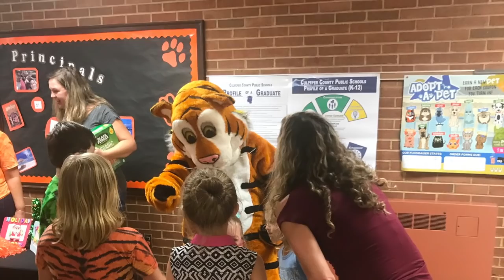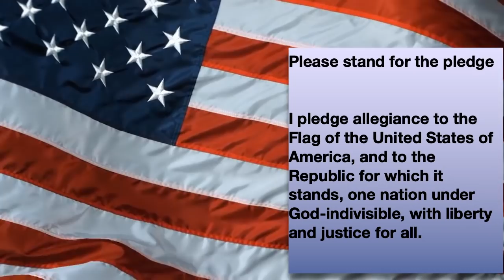PSTV May 13th